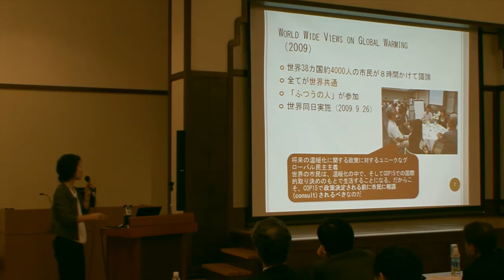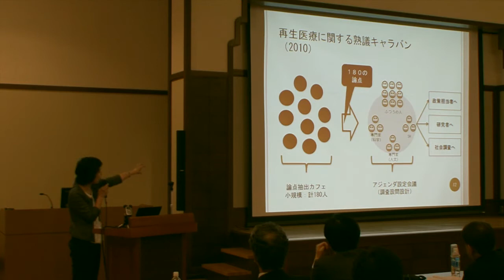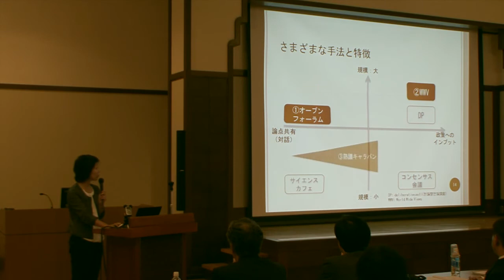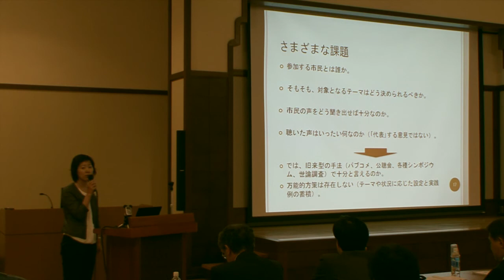対話の場をデザインする #2（八木 絵香 氏）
シンポジウム「近未来への招待状 ～ナイスステップな研究者2011からのメッセージ～」（2012年5月23日(水)・文部科学省 第2講堂）での
八木 絵香  氏（大阪大学 コミュニケーションデザイン・センター 准教授）の講演です。
※肩書き・役職は講演当時のものです。

〈シンポジウム主催：文部科学省 科学技術政策研究所〉

★科学技術政策研究所では、2005 年より科学技術への顕著な貢献をされた方々を「ナイスステップな研究者」として選定しております。
「ナイスステップな研究者」という名称は、すばらしいという意味の「ナイス」と、飛躍を意味する「ステップ」を組み合わせ、当研究所の略称 「NISTEP（ナイステップ）」にからめたものです。